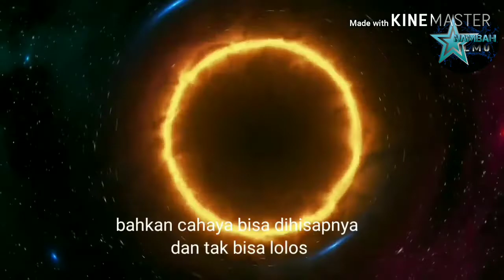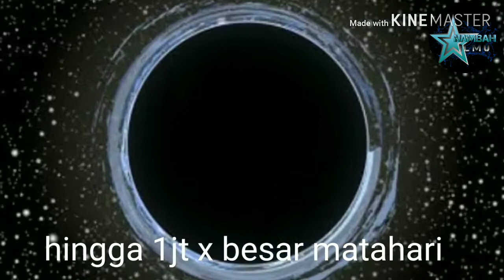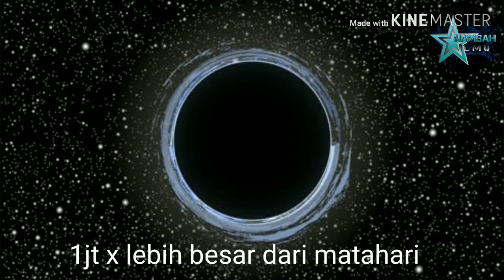WOW LUBANG HITAM TEBESAR 1JT X LEBIH BESAR DARI MATAHARI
cuma menambah ilmu tentang lubang hitam